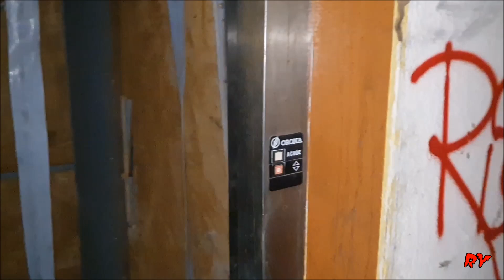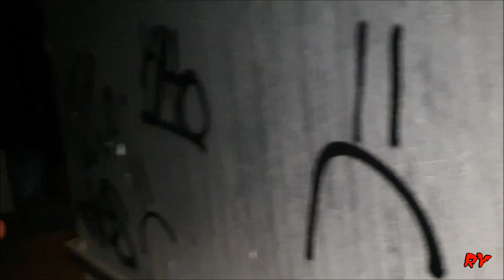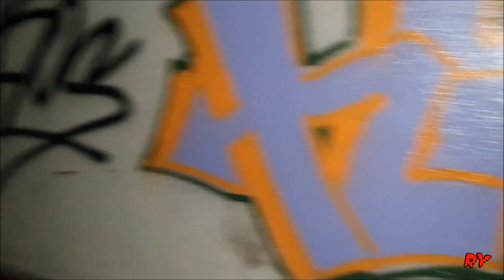54ª **MINI-EXCURSION** (Exploracion Geriatrico del Infierno) 30-10-2022